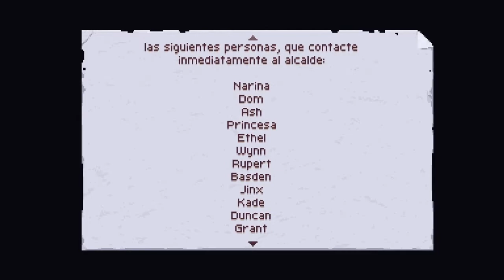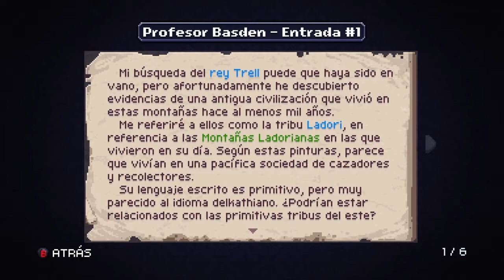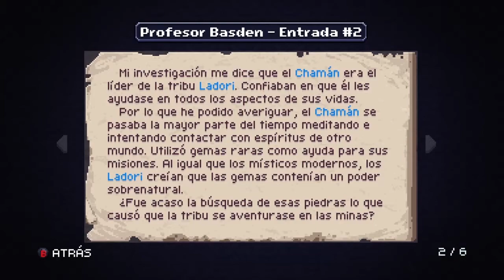Chasm Ep 1 – Gameplay Español – Una nueva aventura al estilo Metroidvania.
Chasm una aventura de tipo plataforma 2D de estilo metroidvania, en donde un soldado deberá llevar a cabo su primera misión en un poblado cercano en el cual han aparecido criaturas sobrenaturales en la mina; recorreremos mazmorras repletas de toda clase de enemigos, exploración, desbloqueo de habilidades para acceder a lugares inaccesibles, desafiantes batallas además de investigar la misteriosa desaparición de los integrantes del poblado.

Comparte los videos para conocer más gente.

Comenta tus impresiones del video, procuro contestar todos los comentarios.

Subo videos: Lunes, Miércoles y Viernes!!! En casos especiales: Toda la semana!!!